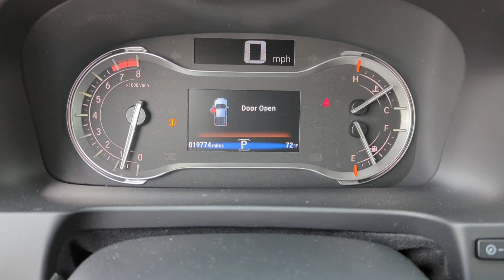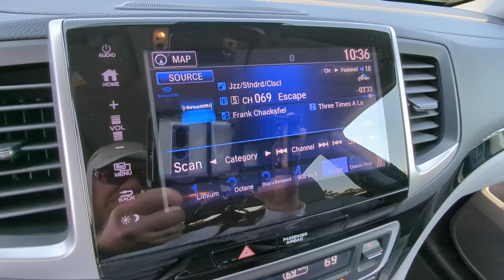2018 Honda Ridgeline Kennesaw, Marietta, Smyrna, Woodstock, Atlanta, GA 230344A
Obsidian Blue Pearl Used 2018 Honda Ridgeline RTL-E available in Kennesaw, Georgia at Town Center Nissan. Servicing the Marietta, Smyrna, Woodstock, Atlanta, GA area.

2310 Barrett Lakes Blvd NW

Recent Arrival! Priced below KBB Fair Purchase Price!